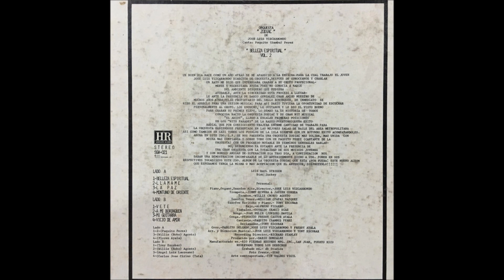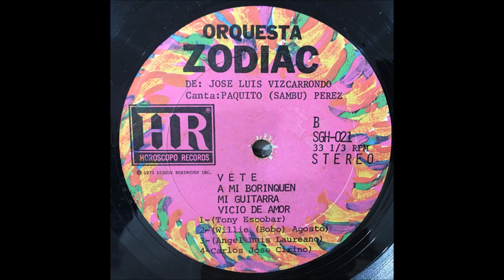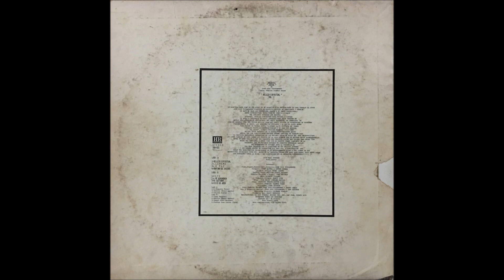LATINA STEREO🌴| MI GUITARRA | ORQUESTA ZODIAC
Orquesta Zodiac ‎– Belleza Espiritual Vol. II
Sello: Horoscopo Records ‎– SGH-021
Formato: Vinyl, LP, Album
País: Puerto Rico
Fecha: 1973

Pistas
A1 Belleza Espiritual
Written-By – Paquito Perez

A2 Llame
Written-By – Paquito Perez

A3 La Paz
Written-By – Willie (Bobo) Agosto

A4 Montuno De Oriente
Written-By – Floren Ayala

B1 Vete
Written-By – Tony Escobar

B3 Mi Guitarra
Written-By – Angel Luis Laureano

B4 Vicio De Amor
Written-By – Carlos Jose Cirino (Tata)*

Recorded At – DB Recording Studios
Manufactured By – Rio Piedras Records Mfg. Inc.

 ¡Comparte con tus amigos amantes de la salsa! 💃🕺